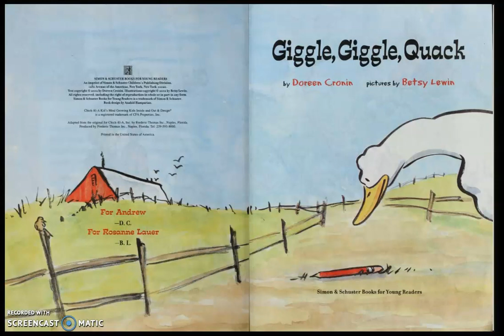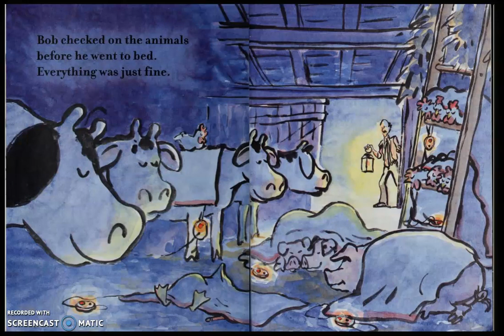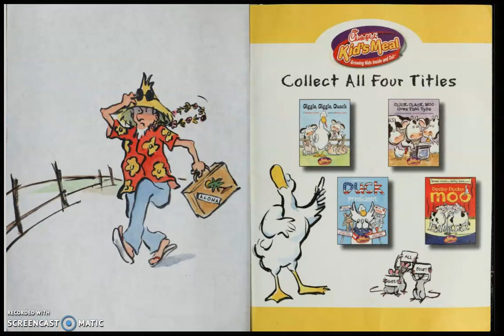Giggle, Giggle, Quack Read Aloud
Giggle, Giggle, Quack
Written by  Doreen Cronin
Illustrated by Betsy Lewin
Please support the authors and publishers of these amazing books by purchasing a copy for your home library. There's nothing like holding an actual book in your hand and turning its pages to fully experience the story. These are books your family will treasure and read over and over again! Thank you so very much for watching!